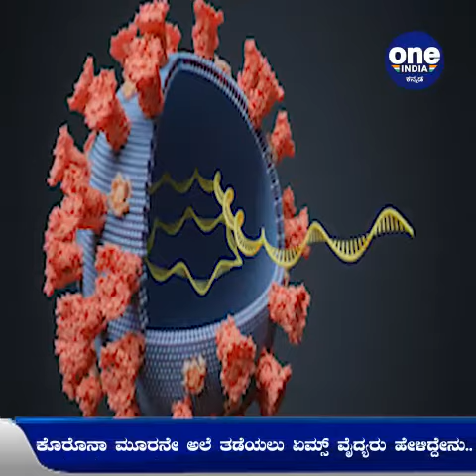Corona 3rd wave ತಡೆಯಲು ಈ ಸೂತ್ರಗಳು ಸಹಕಾರಿ- AIMS ವೈದ್ಯರ ಸಲಹೆ | SOP | Oneindia Kannada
ಕೊರೊನಾ ಮೂರನೇ ಅಲೆ ತಡೆಯಲು ಈ ಸೂತ್ರಗಳು ಸಹಕಾರಿ- ಏಮ್ಸ್‌ ವೈದ್ಯರ ಸಲಹೆ